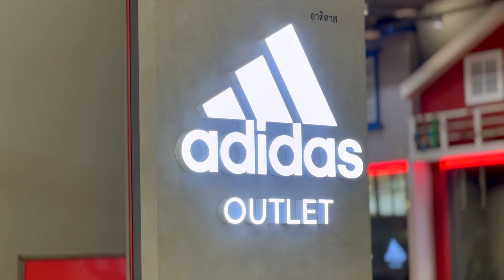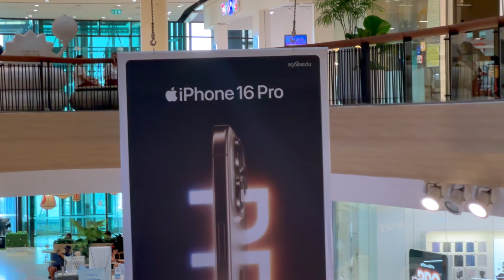Buy Me a iPhone 16ProMax 4K | Indians in Thailand | Hindi Vlog 2024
Hello Guys!

Don’t spread hate or make assumptions for others through the content.